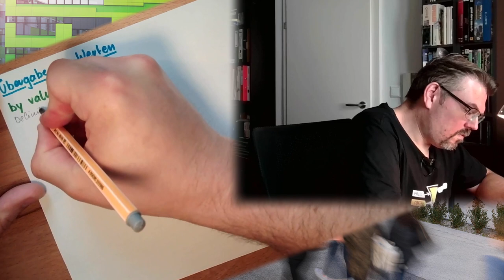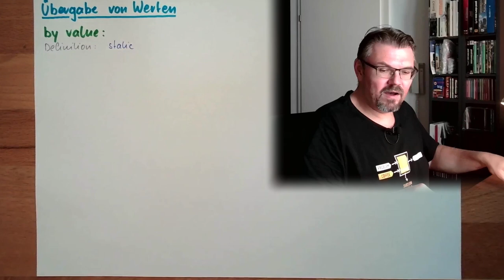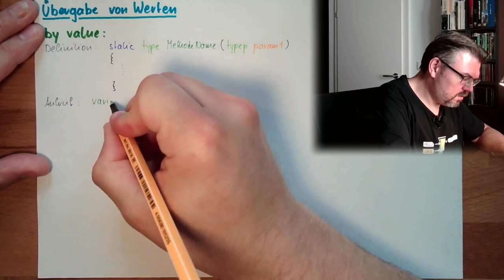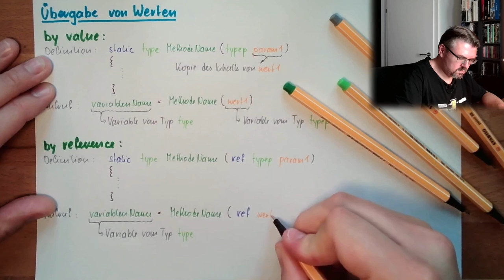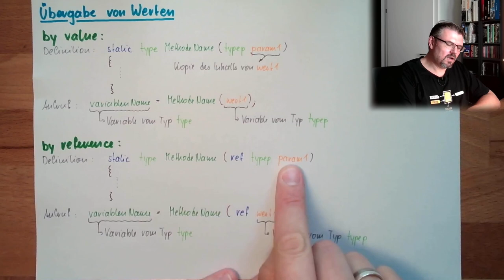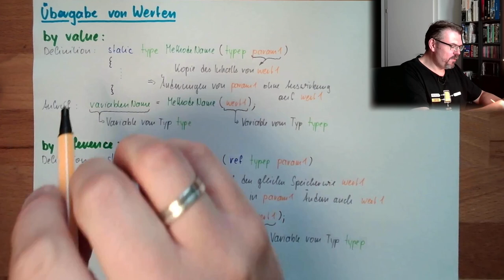CS 48: Parameterübergabe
Eine Erklärung und ein Überblick über verschiedenste Wege Parameter in Methoden zu übergeben:
-by value und
-by reference.